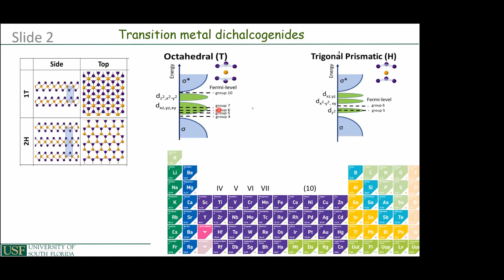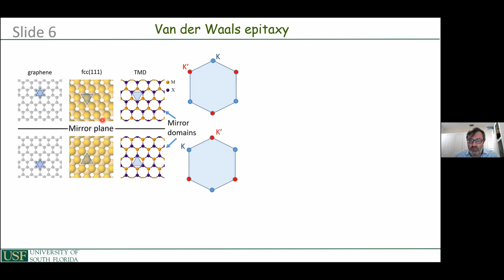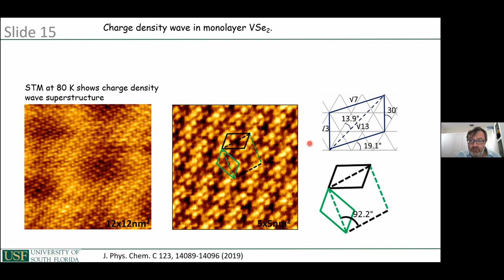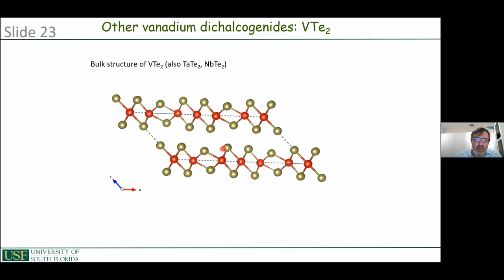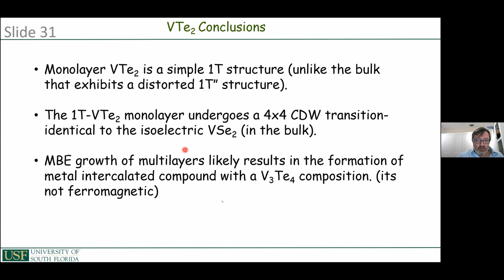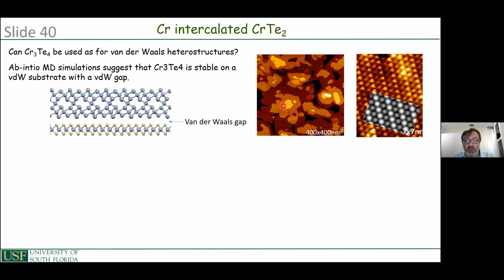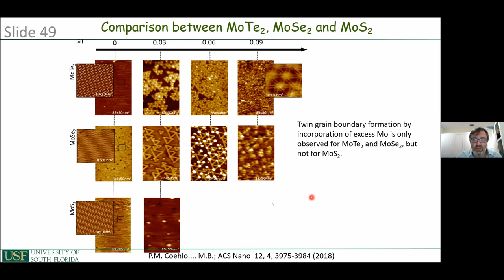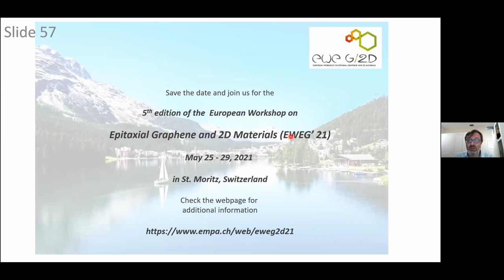Talks - 2D van der Waals Spin Systems - Matthias BATZILL, University of South Florida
A perspective on the synthesis and modifications of 2D transition metal dichalcogenides by vacuum methods